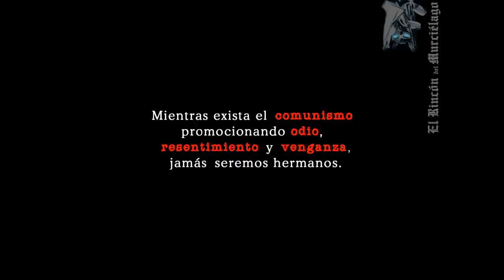13082022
Una fecha que da inicio al rescate de nuestra patria y devolverla al sitial del cual jamás debió ser desterrada.